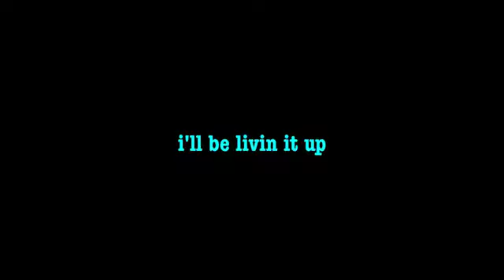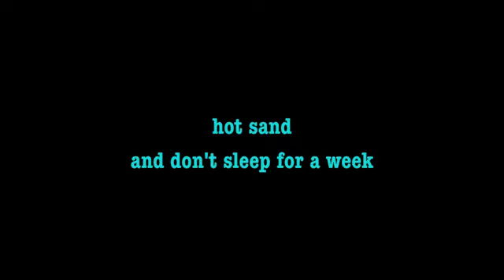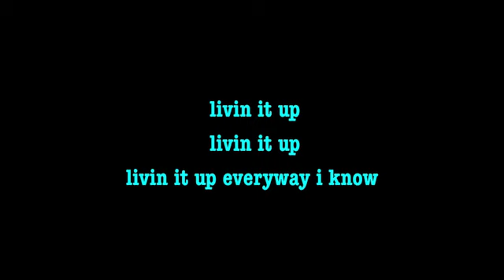LoCash Cowboys - Livin it Up Lyrics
track 8 of 13 from their self titled cd - 2008